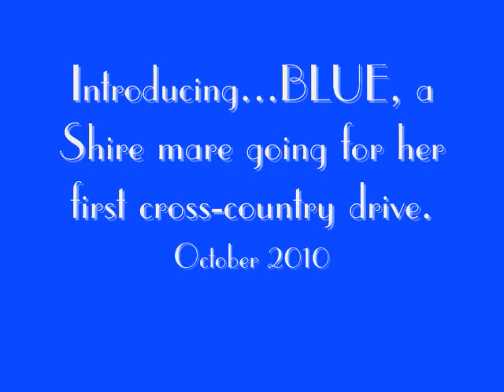R & B Renee's Blue Day 0001